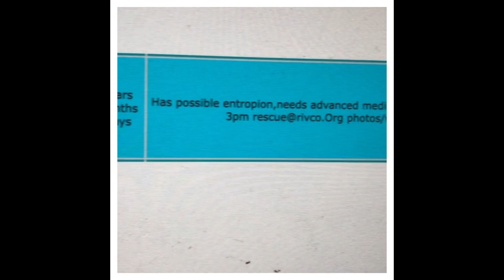Sugar Go Fund Me